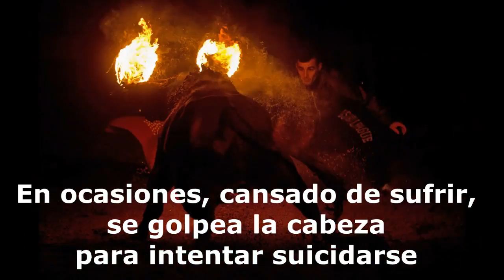El toro de Medinaceli